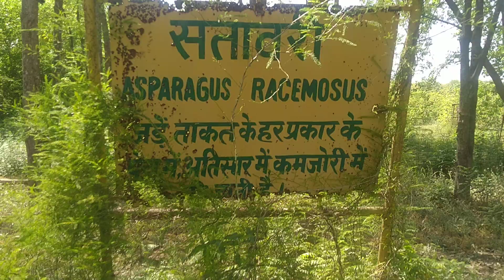शतावरी के पेड़ के फायदे